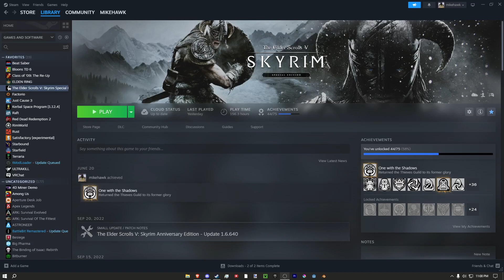Spawning Cheese in Skyrim Everyday Until The Elder Scrolls 6 Releases | Day 272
i hit 420 hours in factorio this is splendid ive played 40 hours these last 2 weeks now i have sundays scaries cause its late and i have to go to school tomorrow this is so sad i also played some fortnite with the boys and just barely won a 100 kills to win one hit private match